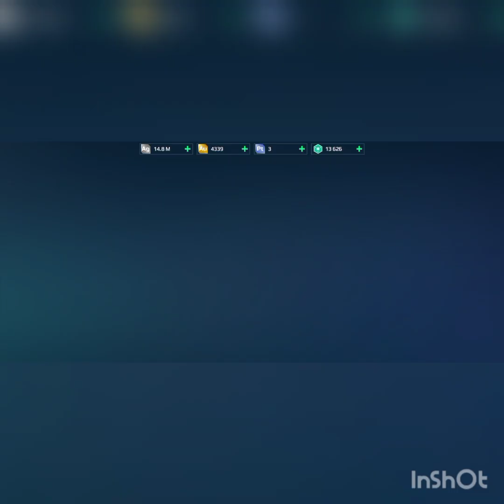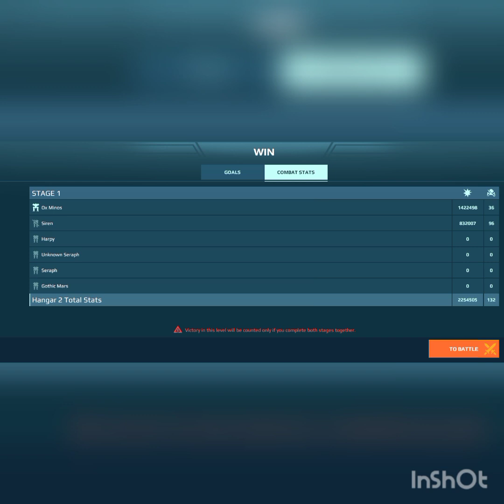[WR] The strongest Titan for PVE | PVE Gameplay